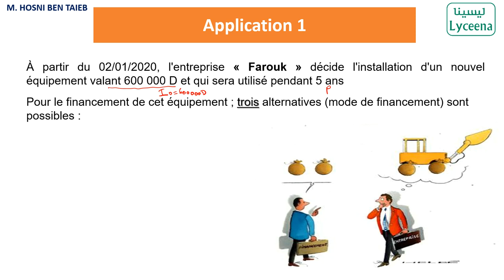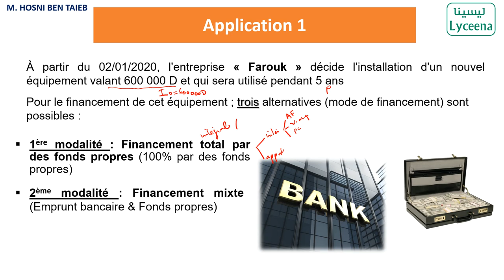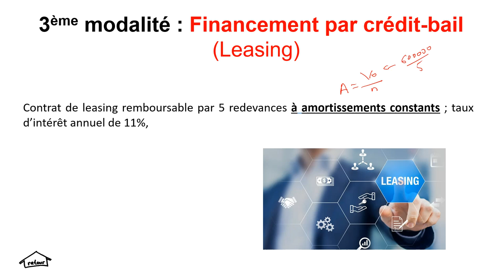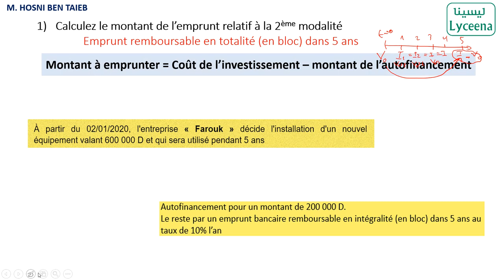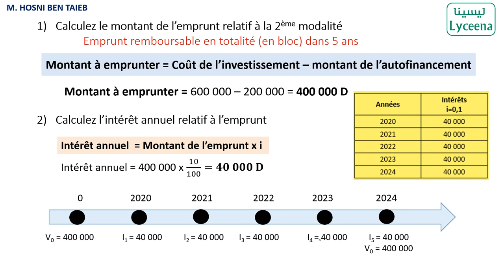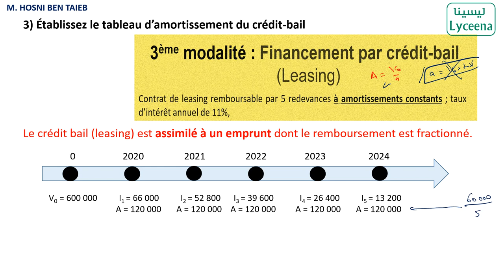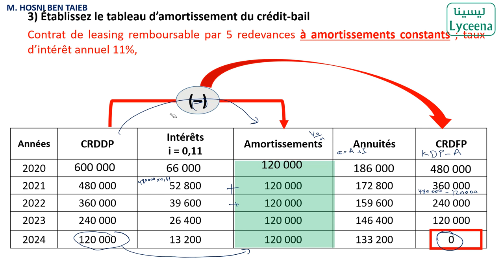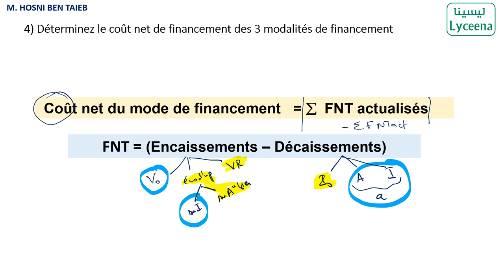🟢Gestion : Choix du mode de financement Exercice 1-2